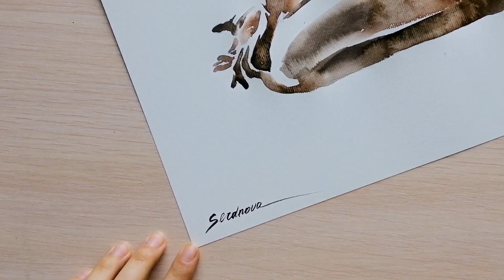Female nude in watercolor | Author's watercolor technique